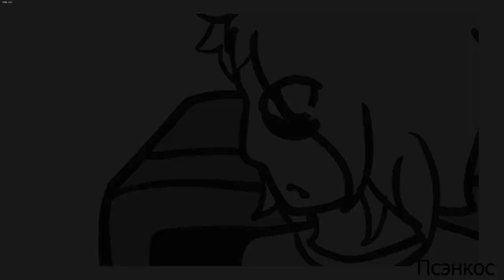Озвучка всех кат сцена /Из мода Friday night funkin brightside/От Псэнкос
►Озвучка моя личное ))
►Названия мода игры  Friday night funkin brightside
►Перевод названия мода игры В пятницу вечером фанкин брайтсайд
 ►Автор этого мода CeramicSkinStudios
 ►И ссылка на ютуб канал сомово  автора этого мода
►Просто рофл видос не воспринимайте все всерьез